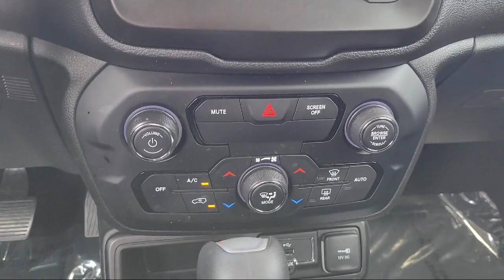2019 Jeep Renegade Latitude Antioch Pittsburg Brentwood Concord Walnut Creek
2019 Jeep Renegade Latitude Stock Number: U31333 Vin:ZACNJABB1KPK66130.